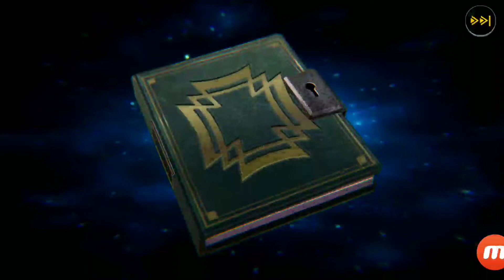《RE8召喚輪轉》裸體國王!